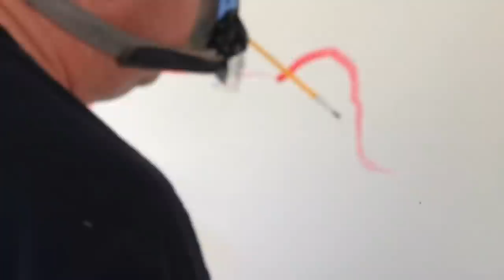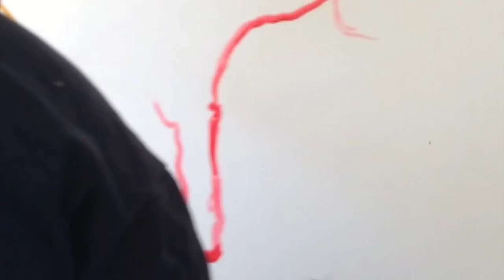The Elephant Challenge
There are many videos of elephants painting pictures of elephants. While some people find this to be exceptional and amazing, I for one was not that impressed. The work was sub-par at best, reflecting a poor knowledge of basic elephant anatomy, spacial awareness, composition, color theory, and design. Worse, these pernicious pachyderms do not have MFA degrees from reputable institutions, and are threatening the livelihoods of 'real' artists. When I voiced these observations to a friend who shared one of these videos, she challenged me to do better.

Now, this video shows my very first attempt at painting an elephant. I had no practice, no training, and received no tasty snacks as a reward. Also, to satisfy my friend's rather droll sense of justice (humor), I created the painting by 'holding' the brush with my nose. This seemed unfair, considering that an elephant has its whole life to develop trunk dexterity. Still, I soldiered on, and did a passable job, all things considered. With practice, and a more secure brush system, I feel I could do a much better job.

Filming and commentary, along with materials and taunting, were provided by Mimi Robson. Music is from the forthcoming compilation album, titled Alien Parkinson's Project.